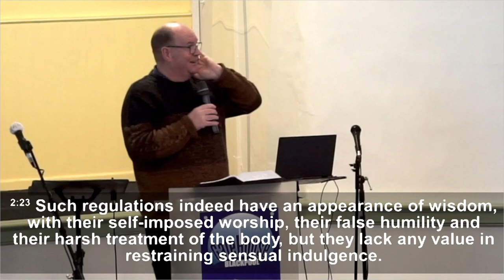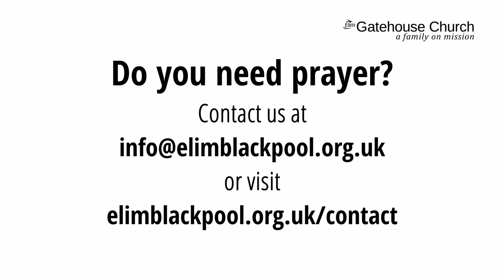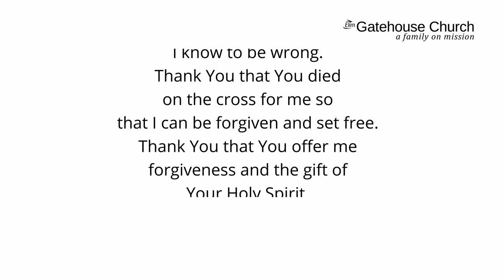Do We Need External Rules & Regulations? | Neville Walker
Date: 6/03/2022
Gatehouse Church | Blackpool | Lancashire | UK